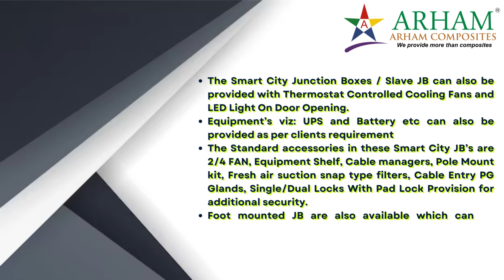JUNCTION BOX FOR SMART CITY AND CYBER SECURITY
ARHAM Smart street poles can regulate the Illumination and gloomy depending on the time of day and ambient conditions which together with the use of LED light sources significantly contribute to energy saving and protect the environment.
The Smart poles communicate quickly and easily with the central control in the event of a fault; moreover they can be effectively controlled remotely.
ARHAM smart poles can also provide weather stations, emergency buttons, CCTV cameras, backlit info panel, ads/hoardings, various sensors or Wi-Fi transmitter increasing comfort, awareness and, above all, safety in the streets of a smart city.